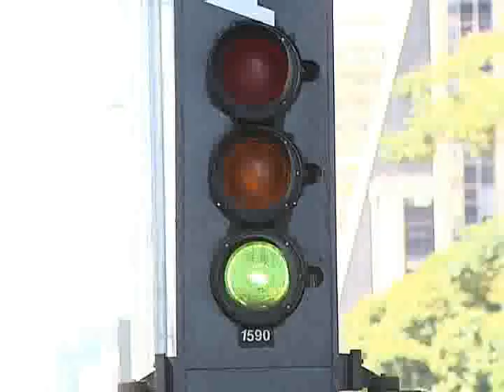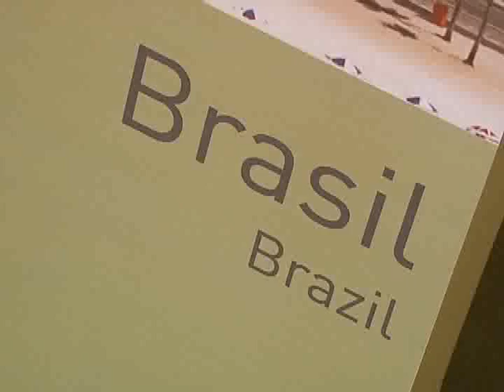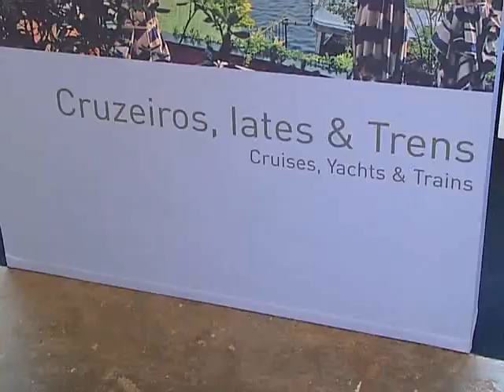Viagens e turismo pelo mundo (TRAVELWEEK) e o turismo na Avenida Paulista - SP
Turismo em uma das mais glamurosas avenidas de SP: a Paulista !